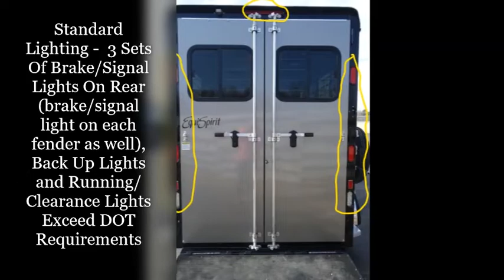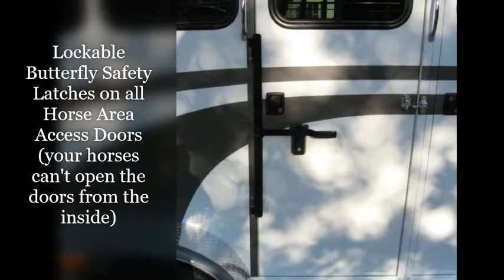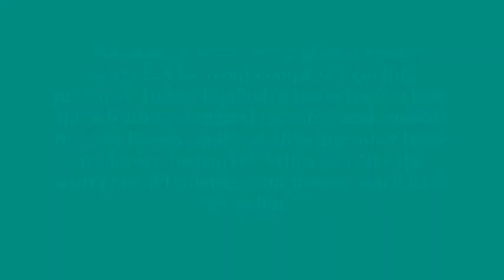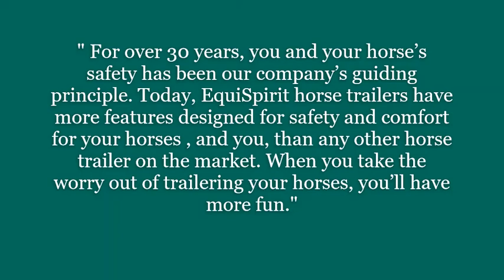The EquiSpirit Brio 2 Horse BP with Dress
A closer look at the Equispirit Brio